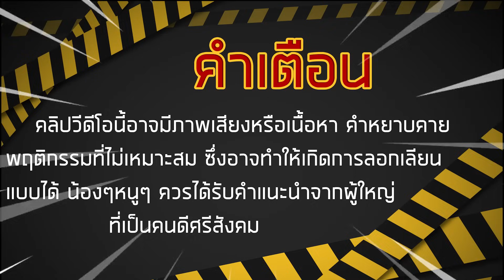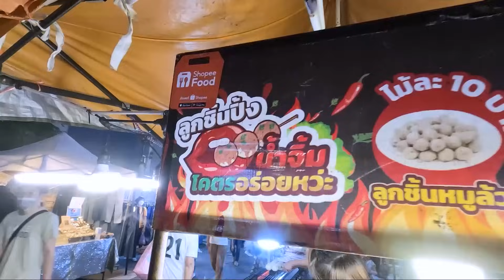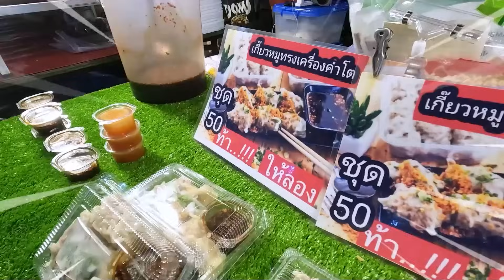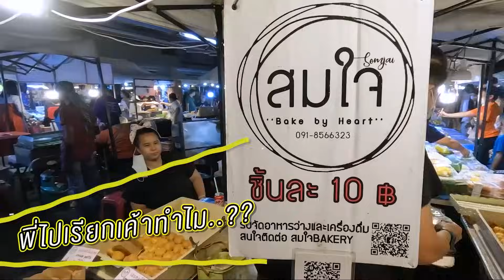เดินกินตลาดนัด ของกินราคาถูกสุดๆ 10 บาท!! ใช้งบ 2,000 บาท!! จะอิ่มไหม??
ยังอยู่กับผมที่เชียงใหม่นะครับทุกคน ✨
คลิปนี้ผมจะพาทุกคนไปเดินตลาดโลตัสคำเที่ยงกันครับ โดยผมมีงบ 2,000 บาท ในการเดินซื้อของกินที่ตลาดนี้
มาดูกันว่า 2,000 บาทของผมจะซื้อได้กี่อย่าง? และจะอิ่มไหม?

Line ID jakkapongnat